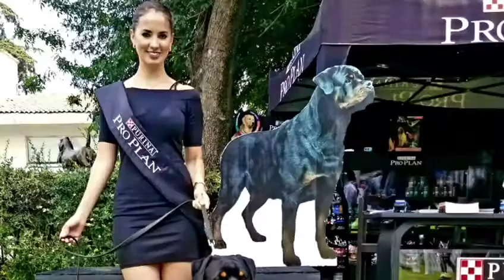Gremlin von der Wasserstadt 11 months old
Father: Hero von der Tonberger Höhe
Mother: Ynes vom Kressbach